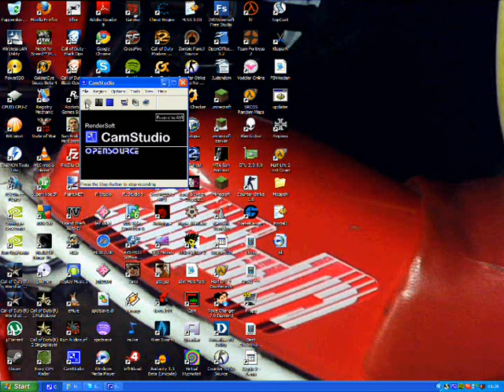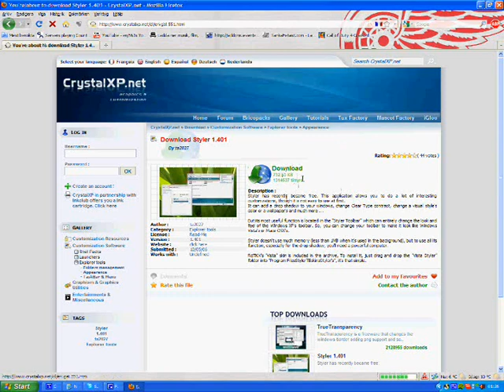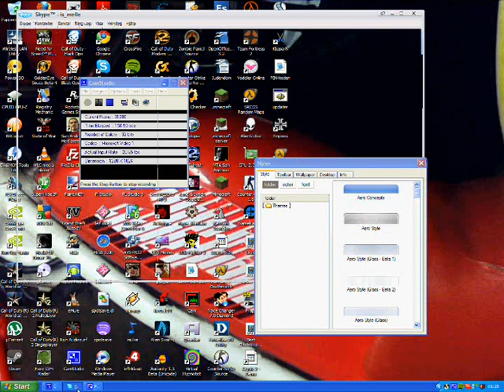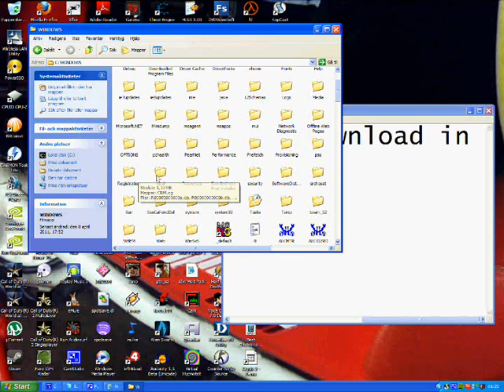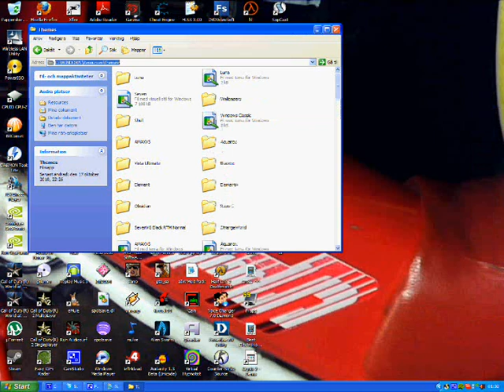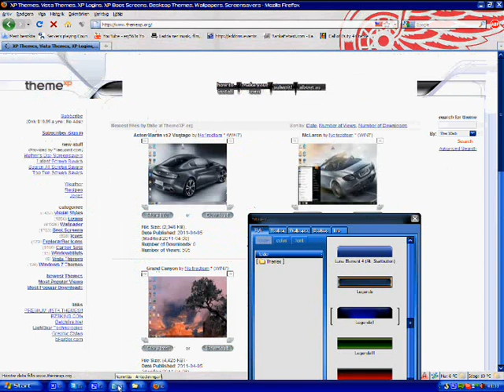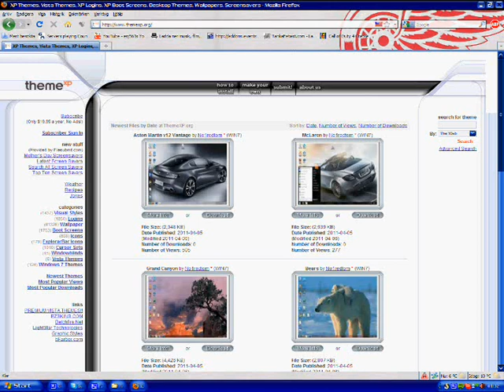How to install Themes in Win XP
a Tutorial on how to install themes to win xp whitout to have to crack it and it's free!